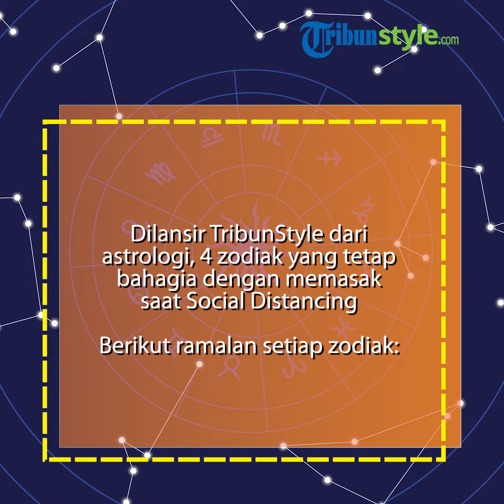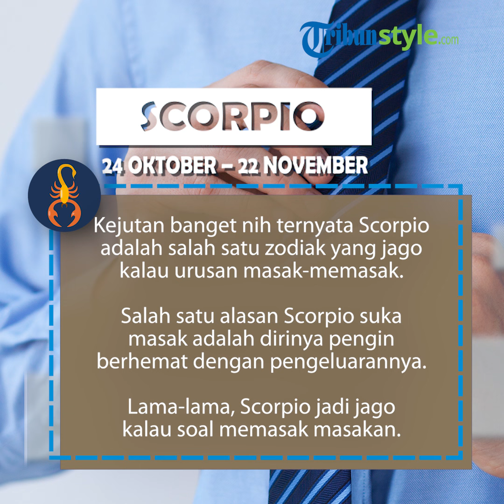4 Zodiak yang Tetap Bahagia Saat Social Distancing, Habiskan Waktu untuk Memasak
TRIBUNSTYLE.COM - Udah punya rencana apa nih di weekend kali ini?

Karena kita lagi di masa social distancing alias menjauhi keramaian dan dianjurkan banget buat berada di rumah, pasti bakal sering merasa bosan.

Berdasarkan astrologi, zodiak apa aja nih yang hobi banget mengisi waktu luang dengan memasak? Yuk cari tahu!

Baca selengkapnya: